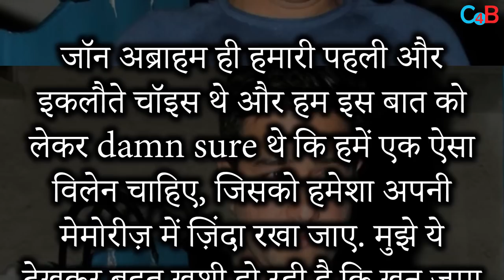John Abrahm Play this Kinda Role in Shahrukh Khan’s Pathan.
John Abraham is playing the arch-enemy to Shah Rukh Khan's titular character in Pathaan.